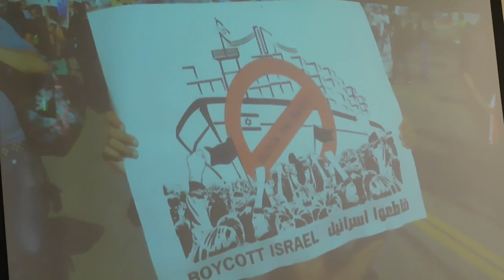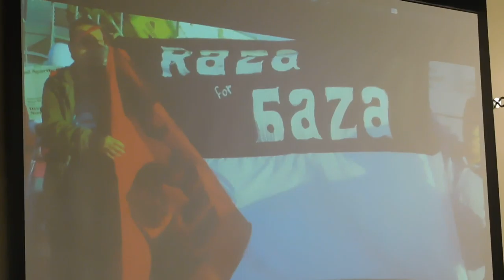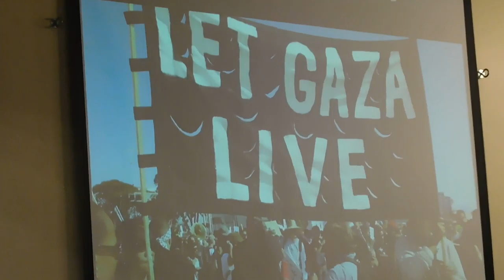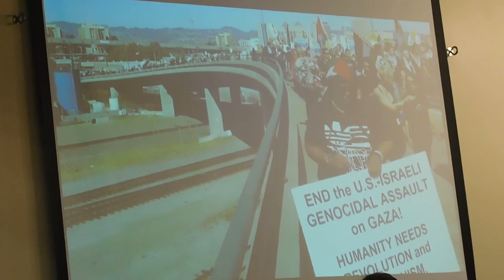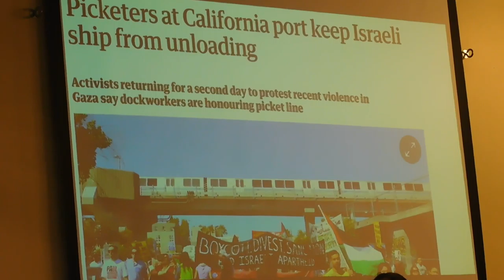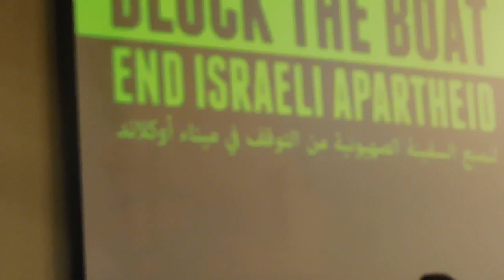( DSCN5947 ) Block the Boat 5 Year Anniversary Celebration! ~Pt.8